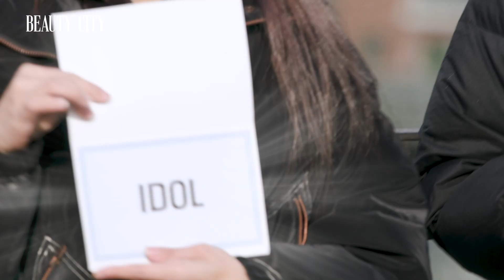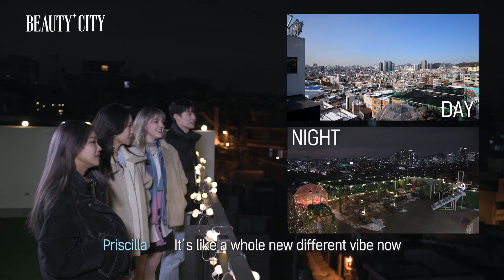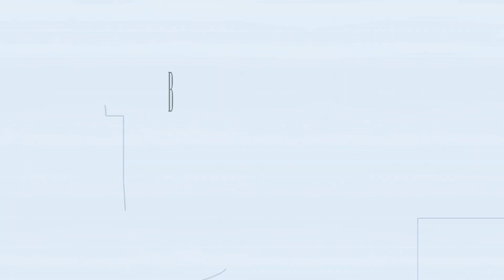Beauty+City 💌🇰🇷 Seoul Vlog | Beauty faves | Hanging out with new friends | Mukbang | Namsan tower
2023 Beauty Chatty’s new contents 『 Beauty+ City 』 is finally here!

We present you our amazing new beauty crew members: Priscilla, Bambam, Carson, Joel!
These new crew members will introduce K-beauty and urban life style in Seoul.

In this episode, the crew meets up at a rooftop cafe in Seoul and talks about their K- beauty obsessions.

Beauty+ City here we go!

Highlights✨
05:09 Crew’s Beauty Keywords
06:51 2023 Fav items

📍 Noop Cafe & Pizza Pub
    20, Sinheung-ro 26-gil, Yongsan-gu, Seoul, Republic of Korea
    서울 용산구 신흥로 107-1 해방타워

Beauty Crews💄